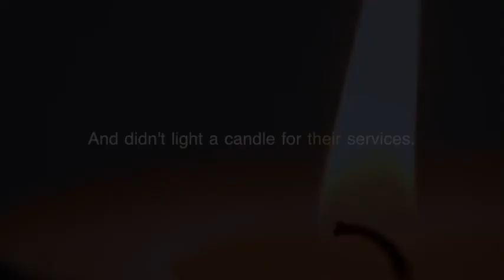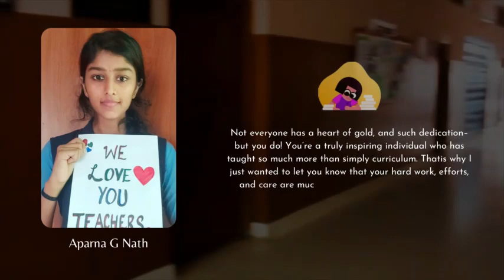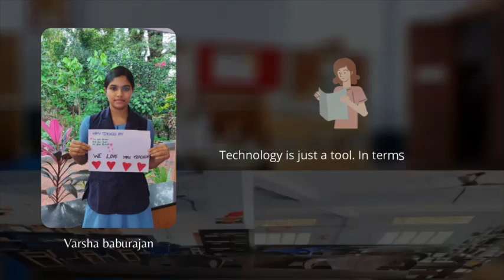Teachers Day Celebration|2021|Class XII|Bharatiya Vidya Bhavan Akamala